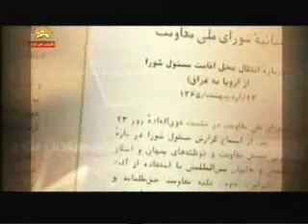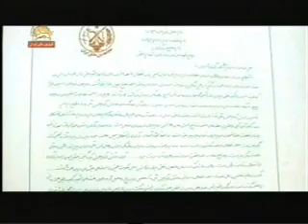برنامه تاريخ پرفراز سازمان مجاهدين خلق ايران9